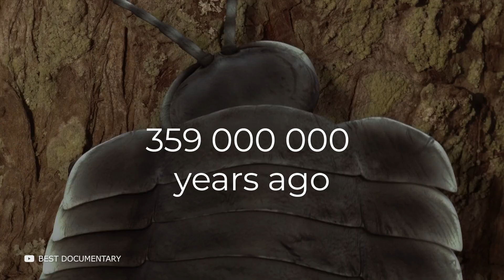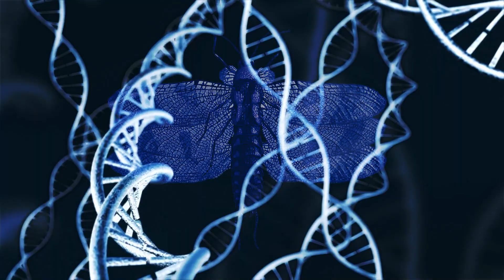Biggest Insects You’re Glad are Extinct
Did you know that ancient cockroaches were many times larger than modern cockroaches? And that on our planet there used to be huge winged monsters that even grew extra wings? It's a good thing that these giants are long gone, because otherwise the modern world would be quite scary. In this episode I will show you the ancient biggest insects you are glad are extinct insects which are extinct fortunately for humans